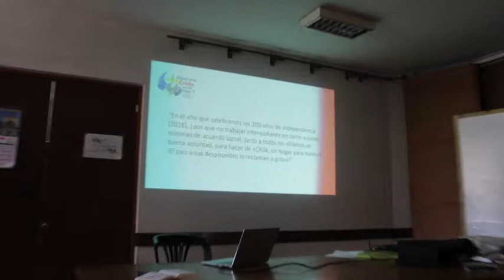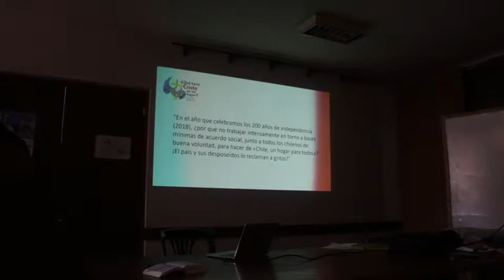RETIRO DE SEMANA SANTA 2018 3ª PARTE